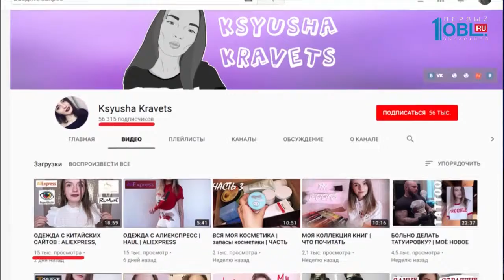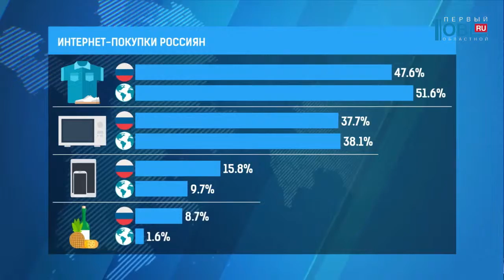Интернет-магазины начнут платить налог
Покупки в интернет-магазинах станут дороже. Иностранные он-лайн маркеты будут платить НДС. Вместо ныне действующих таможенных пошлин. Из-за этого товары могут подорожать
почти на 20%. Правительство же уверено, что таким образом у покупателей повысится доверие к продавцам. Так ли это — выяснял наш корреспондент Егор Хвесюк.

Ксения Боровкова настраивает свое рабочее место. Выставляет камеру и свет. Готовится записывать новое видео. В интернете девушка известна как влогер под псевдонимом «Ксюша Краветс». На ее канал на ютубе подписано больше 55 тысяч пользователей. Обычно ее видео набирает около 2ух тысяч просмотров. Однако есть особая категория — обзоры вещей с китайских интернет-магазинов. Такие собирают аудиторию в 10 раз больше.